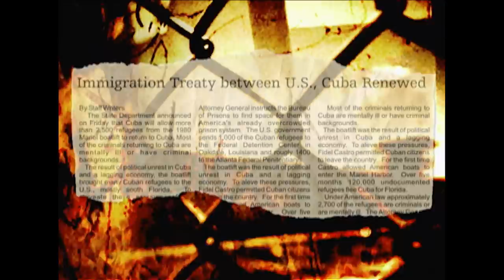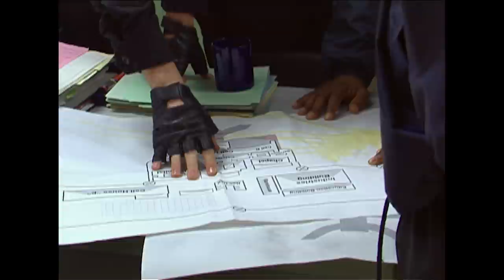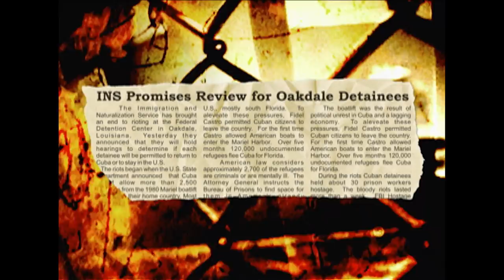Atlanta Prison Riots: Negotiating With The Cuban Prisoners | The FBI Files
The FBI is forced to negotiate with hostile prisoners when Cuban inmates at the Atlanta Federal Prison start setting fires. Unravel the mystery alongside the FBI's greatest law enforcers and forensic scientists.